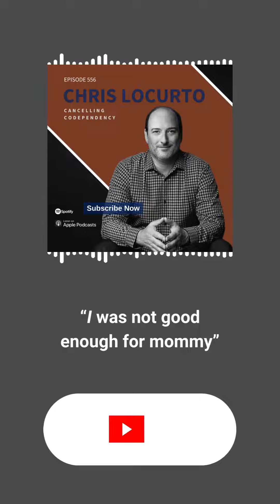Codependency in a relationship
The "I am not good enough feeling"..